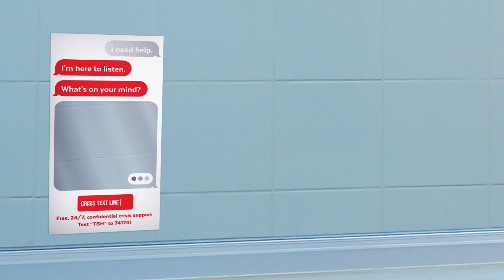Save Lives With The Sticker Project!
Speck and Crisis Text Line have joined forces to launch The Sticker Project. Our goal is to get this sticker in every bathroom in America so that anyone who needs help in a crisis knows how to get it.

Learn more and join The Sticker Project

Share thestickerproject on Instagram, Twitter, and Facebook!